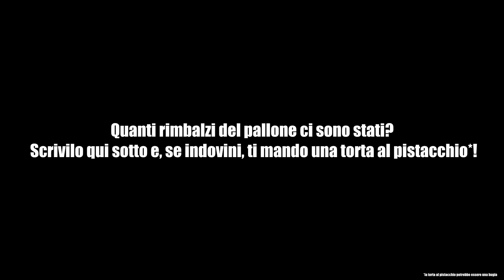LAURIDIS TORNA SU ROCKET LEAGUE [Ranked Compilation]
Ciao bello, son tornato a rankare su rocket! Beccati sta compilation delle prime ranked, al momento siamo arrivati a GC2 :)